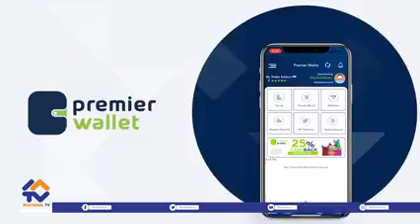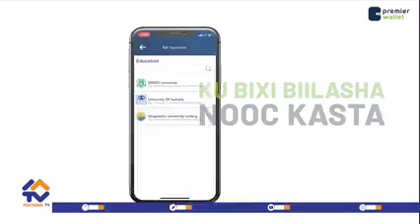Muuqaal Naxdin Leh : Waxay Igu Yidhaahdeen Wiilkaagii Tababar Ciidan Buu Ku Dhintay.